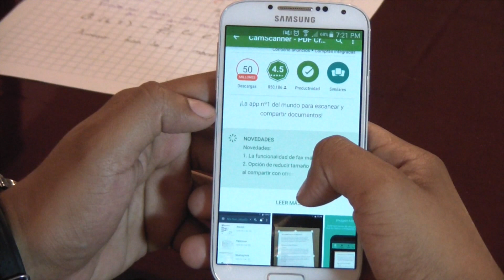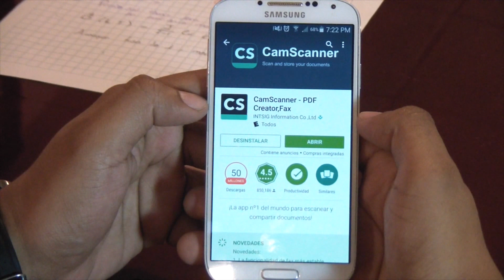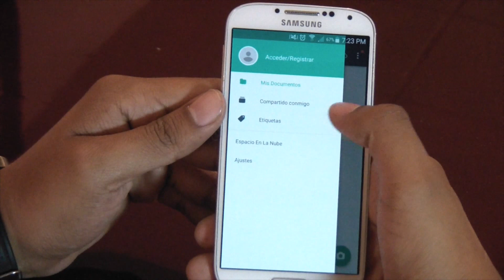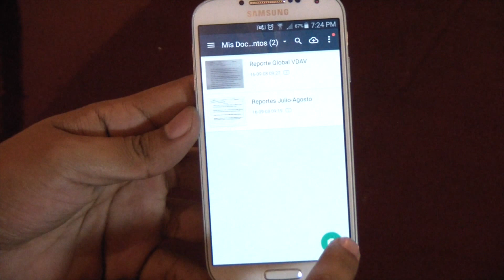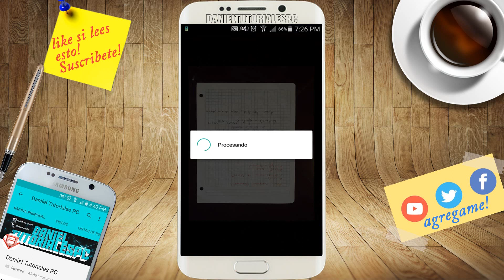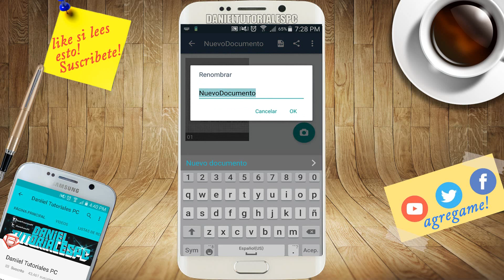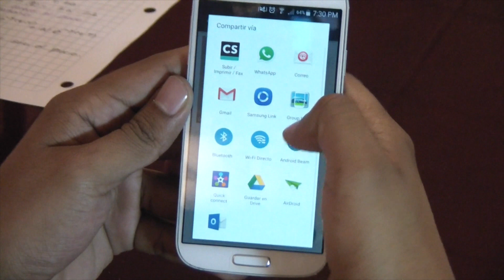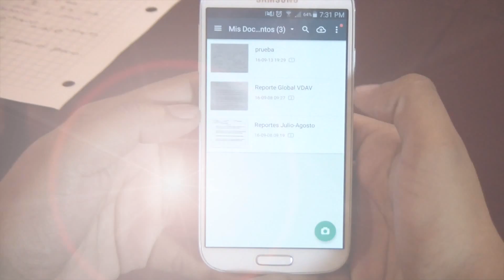Como Escanear hojas (documentos) y pasarlas a PDF con Android | Aplicación 2016 | Scanner Files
En este video aprenderas a utilizar tu movil o celular android para escanear una hoja, fotografias, documento, baucher, ticket, etc, cualquier cosas que necesites escanear solo  con Android.
Te recomiendo esta excelente aplicación!!

Lα cσpiα dε εstε vidεσ,
sεяα dεnunciαdα.
Tσdσs lσs Dεяεcнσs Rεsεяvαdσs.
ORIGINAL.